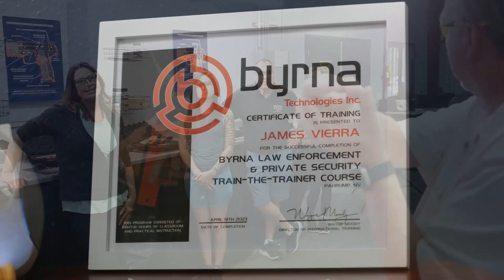Manteca (Byrna) Less lethal training center ￼